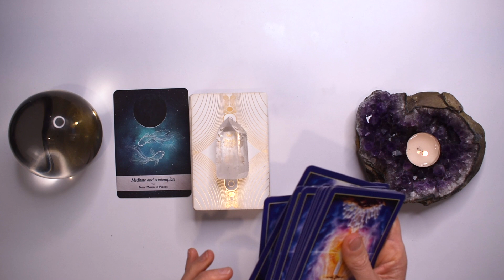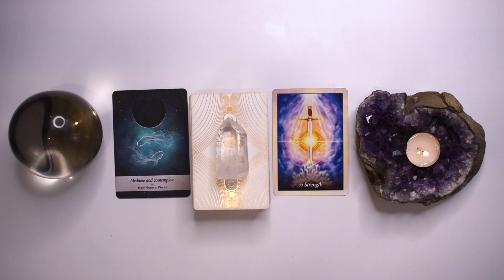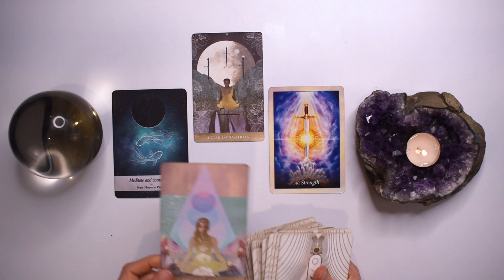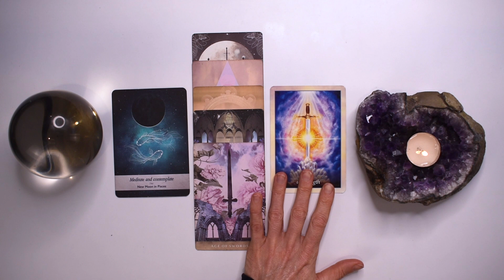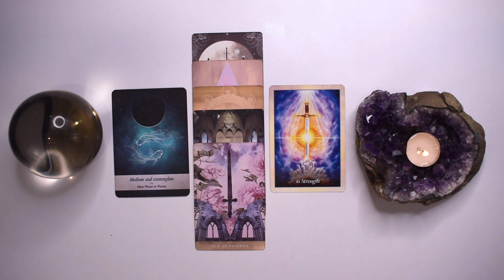TAURUS TAROT READING | A BIG WIN IS COMING! JUST IN TIME!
I hope you enjoyed the TAURUS tarot reading for May + June 2023. Check out the May Weekly 2023 tarot reading playlist for more TAURUS May tarot readings or the Yearly Tarot 2023 playlist for more channelled guidance.

Love & Magick,
Bronya x